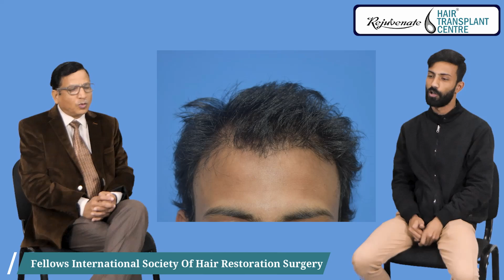Best Hair Transplant in Indore | Patient Experience After 6 Months | हेयर ट्रांसप्लांट रिजल्ट Indore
When considering hair transplant surgery, the primary concerns for most individuals are cost, results, and reviews. The Rejuvenate Team in Indore is highly capable and experienced in performing hair transplants with precise attention to angle, depth, and direction. The before and after results shown below are entirely authentic.

While both Follicular Unit Extraction (FUE) and Follicular Unit Transplantation (FUT) yield excellent outcomes, the Rejuvenate Centre predominantly uses the FUE technique. FUE is preferred because it is painless and minimally invasive, involving the extraction of hair grafts without stitches or scars. We provide thorough guidance and support to help our patients make informed decisions.